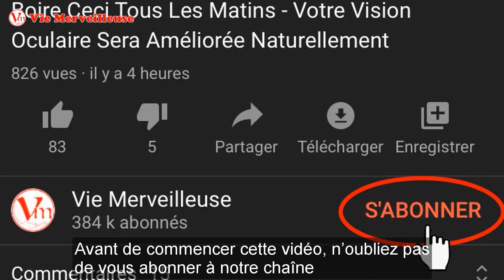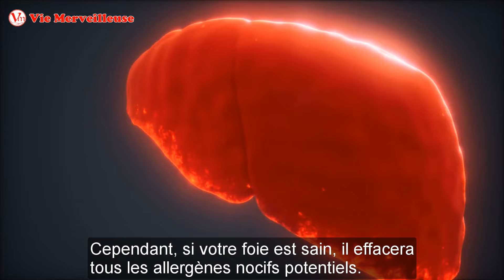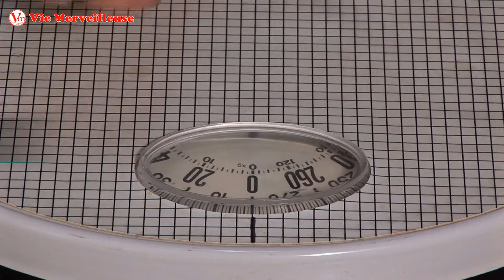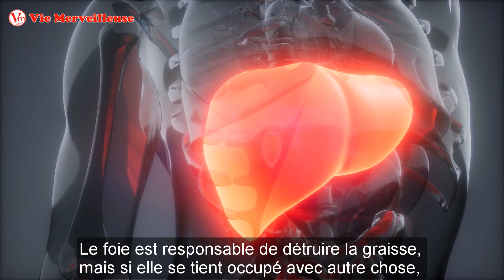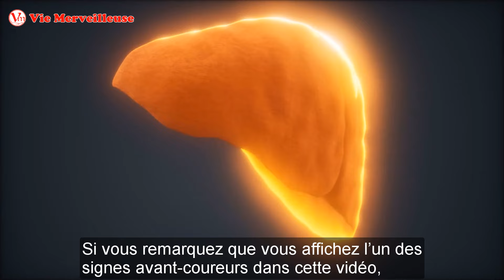Ces 6 Signes Avant-Coureurs Montrent Que Votre Foie Est Plein De Toxines!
N’ignorez pas ces 6 avertissements qui montrent que votre foie est plein de toxines. Le foie est l’un des organes les plus importants de votre corps. Si elle n’était pas là, les toxines se propageraient à travers votre corps et vous vous sentiriez malade. Cependant, les toxines peuvent s’accumuler dans le foie au fil du temps, réduisant considérablement ses capacités. Si vous avez un foie plein de toxines, vous remarquerez peut-être ces 6 signes suivants.